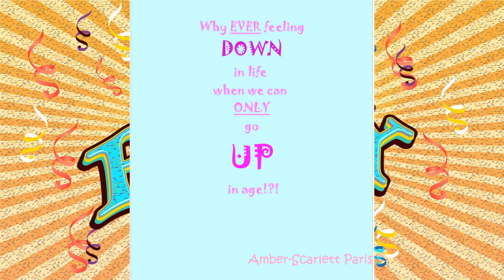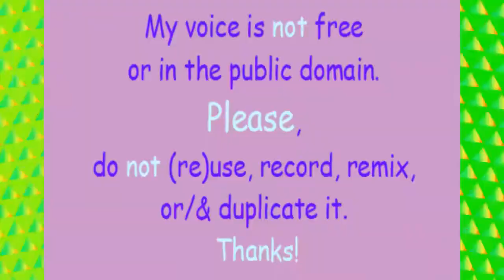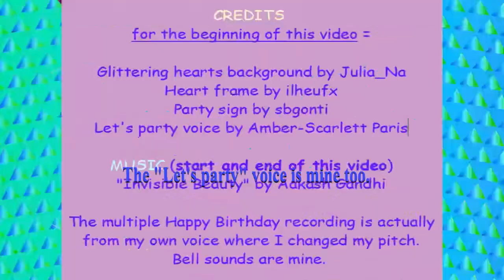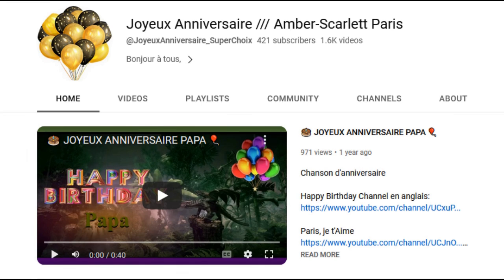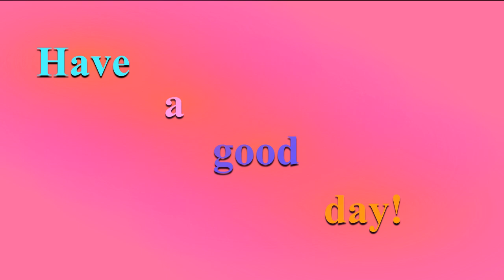TWO 80's style songs 🎂 HAPPY BIRTHDAY ZACHARIAS (Ζαχαρίας) 🎈 (French Parisian Accent)